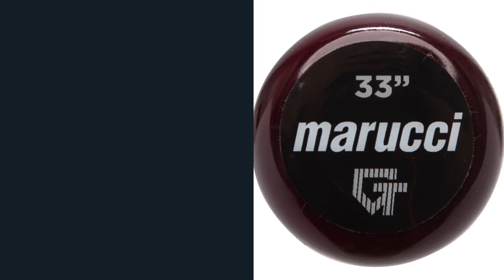Review: Marucci Gleyber Torres Maple Wood Baseball Bat (GLEY25)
Gleyber puts on shows in Yankee Stadium consistently throughout the summer. And his trusty Marucci Maple Wood bat helps him do it. Grab your own Marucci bat at JustBats today!